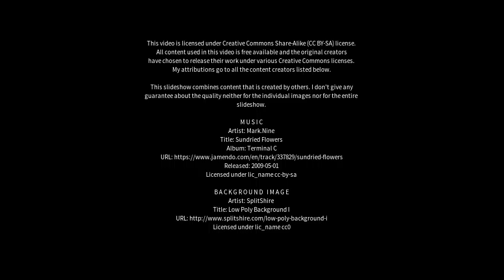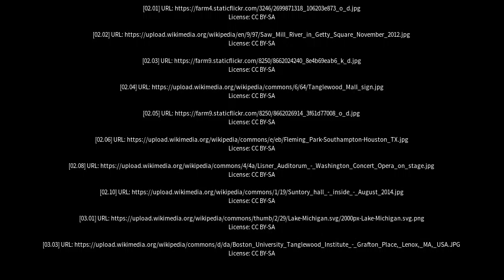Best places to visit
Best places to visit - Tanglewood (Australia) Best places to visit - Slideshows from all over the world - City trips, nature pictures, etc.